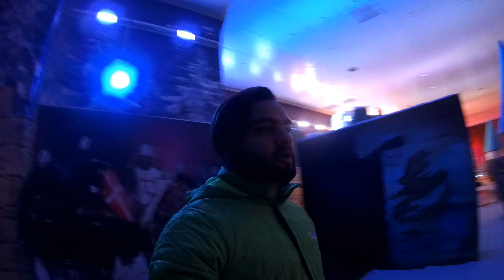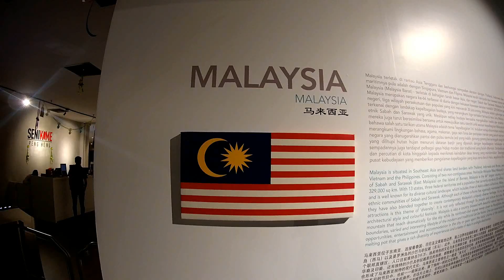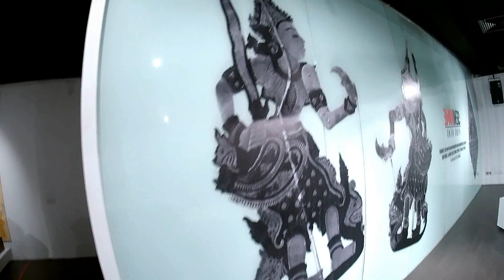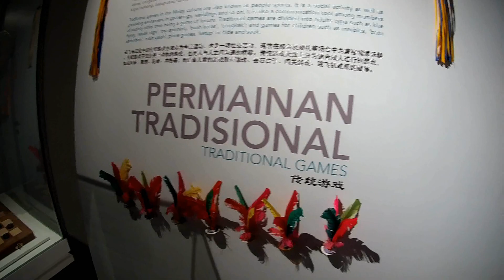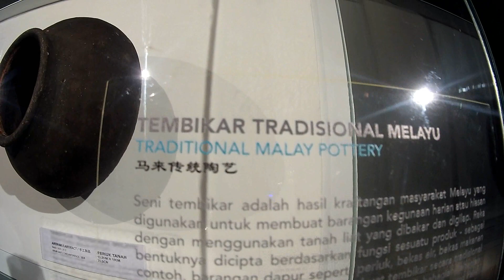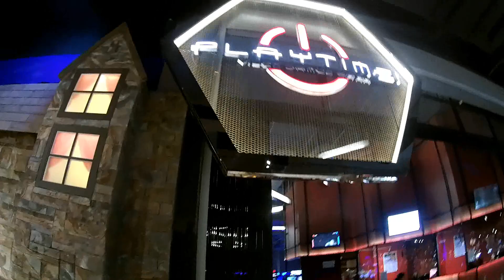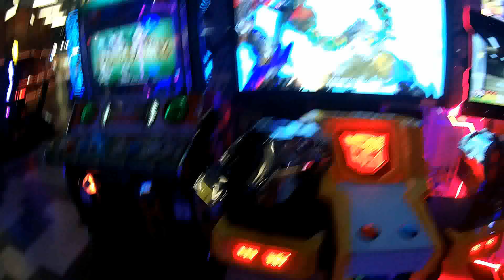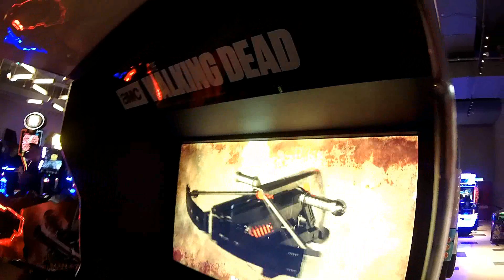Snow world in Malaysia | Genting highland snow world vlog in hindi | Malaysia Trip | Day 03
aaj ki iss vlog mai hum humenge genting highland main kuch jagah or janenge yaha ke culture ke baare mai or naye experience ke sath..

📝 Do COMMENT if you have any Suggestions and Appreciate me.

Delhi to malaysia
Delhi to kuala lumpur
new delhi to malaysia
immigration clearance
dilli se malaysia
dill se kuala lumpur
kaula lumpur
international
international travel vlog
travel vlog
travelling desi
traveling vlog
traveling desi
malaysia vlog
indian go malaysia
indian going to malaysia
first time visit in malaysia
indian reaction in malaysian
first international vlog
first international tour
first international travelling
indian in malaysia
malaysia tour
malaysia vlog in hindi
malaysia vlog indian guy
indian vlogging in malaysia
malaysian food
malaysian street food
malaysian street food vlog
malaysian temple
everyday vlog
everyday vlogs
thisizvansh
thisisvansh
snow land
snow world
snow land vlog in hindi
snow world vlog in hindi